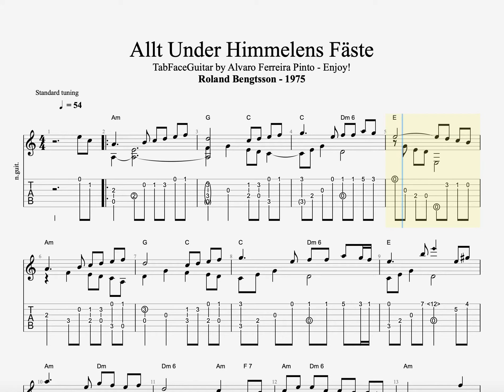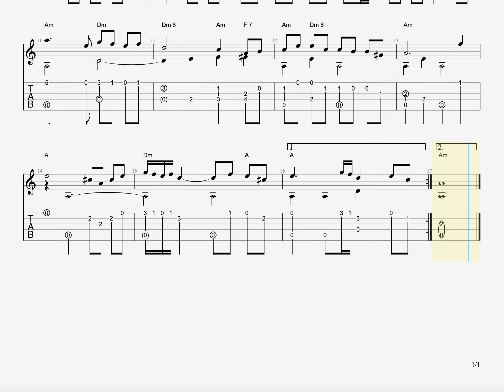Allt under himmelens fäste - Roland Bengtsson - 1975 - Enjoy!